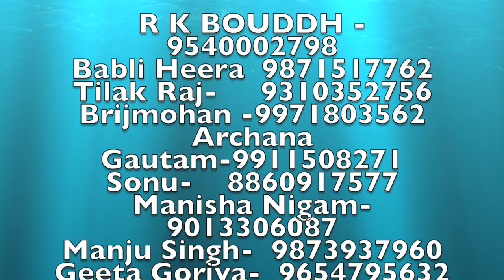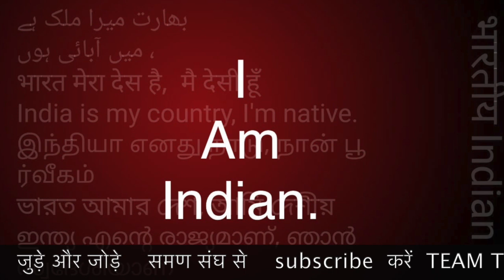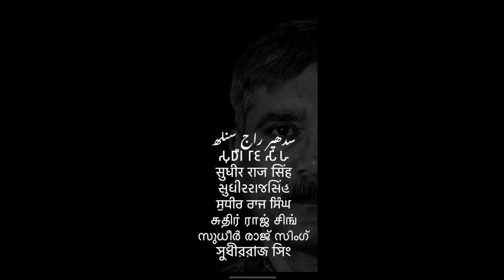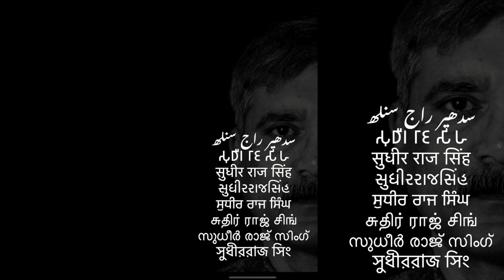नागपुर के लायक़ लोग कौन कौन है जानिए समण संघ /Sudhir Raj Singh/Pali